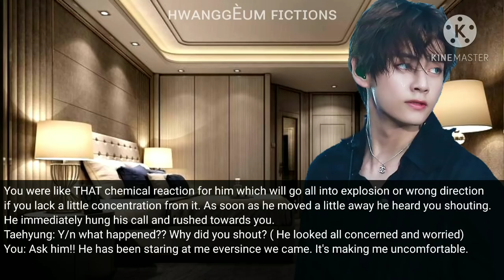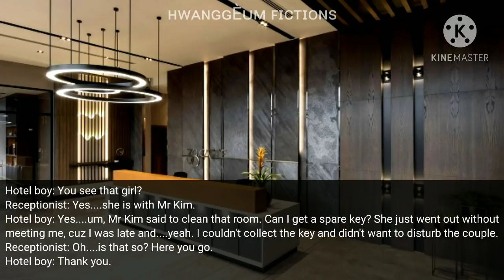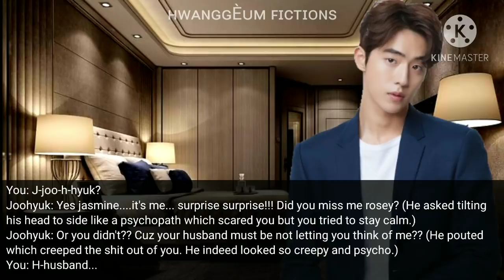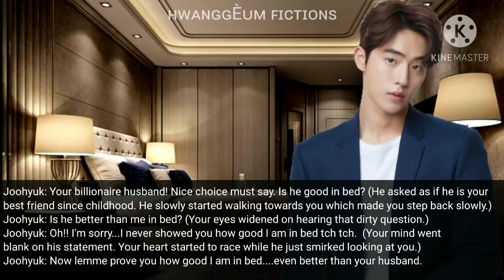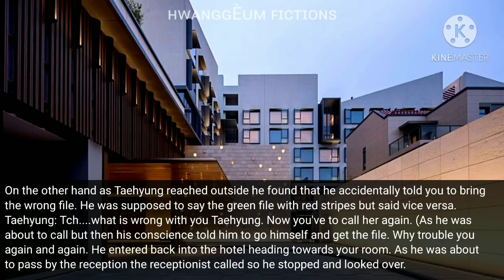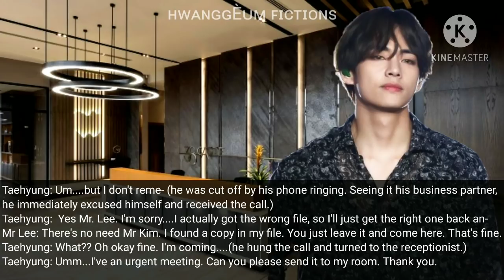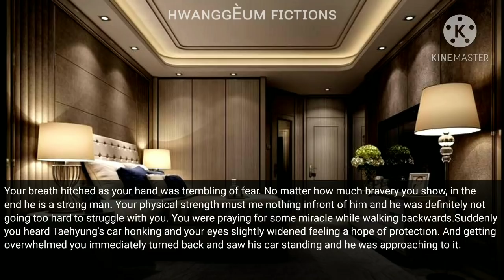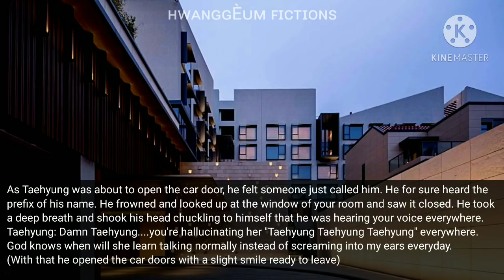[Taehyung FF] It All Started With a Kiss EP13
~ Your Golden Author 💜😉